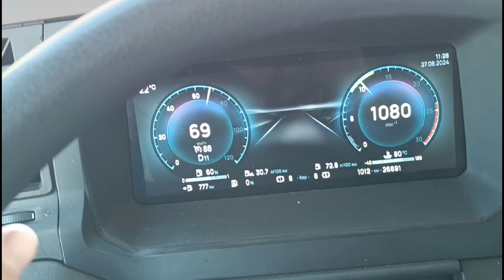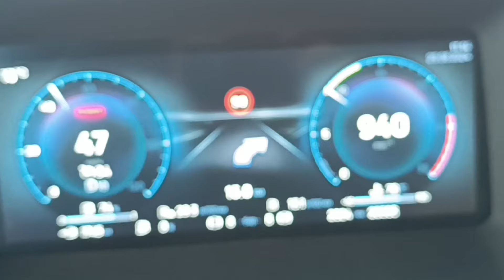белазы, подписчики, рейс в Кемеровскую область